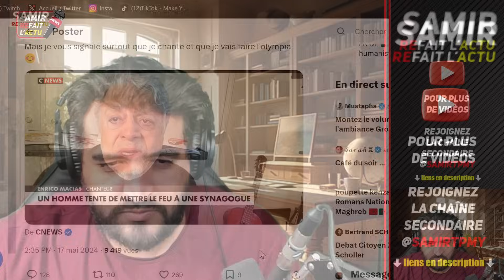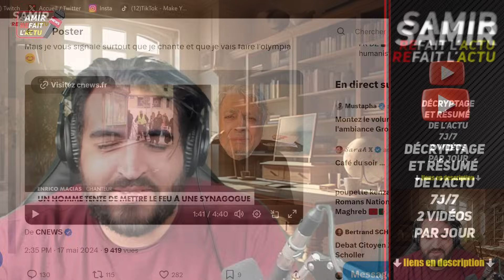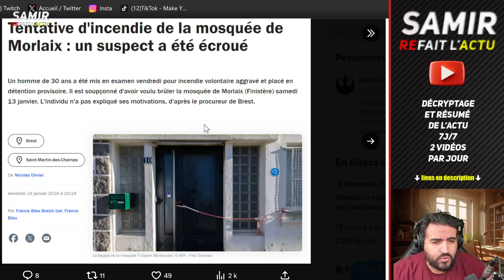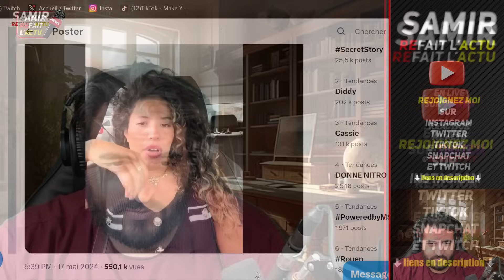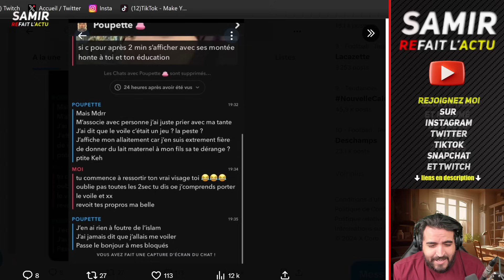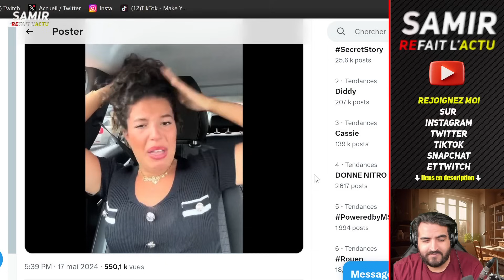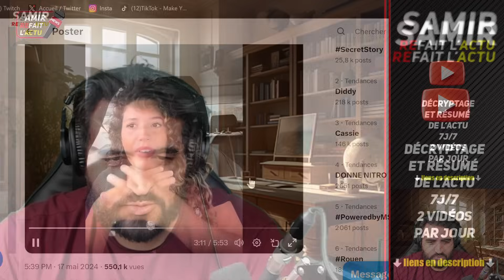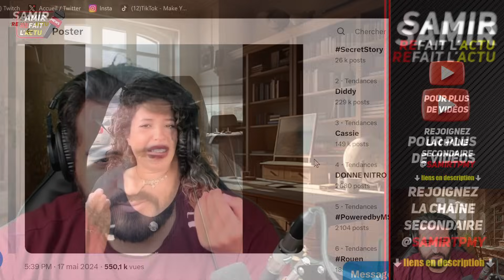Enrico Macias pleure en Direct sur la synagogue de Rouen. Poupette Kenza accuse les Musulmans